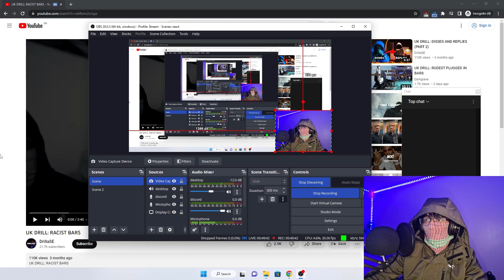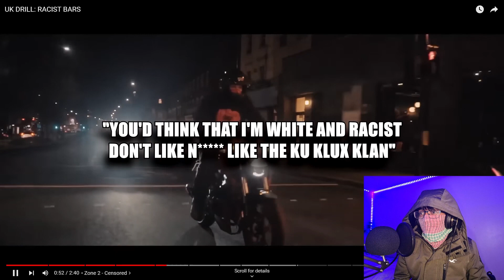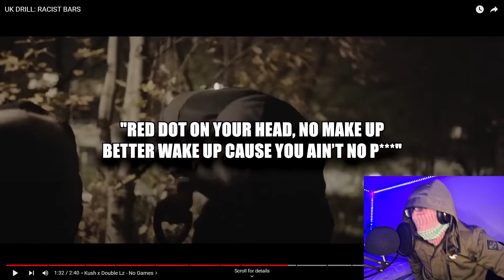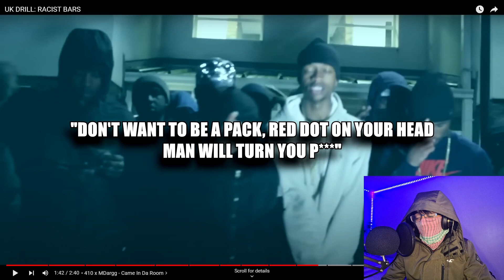Reacting to Racist Bars in Drill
I react to the racist bars in drill. Bars in this UK genre that are so outrageous, it will you and even some roadman in shock. Racism that affects white, black and Asians alike.
UK drill is a subgenre of drill music and road rap that originated in the South London district of Brixton from 2012 onwards. Initially borrowing heavily from the style of Chicago drill music before creating its own unique sound, UK drill artists often rap about violent and hedonistic criminal lifestyles.
A reaction video is a video in which people react to something. Videos showing the emotional reactions of people viewing television series episodes, film trailers and music videos are also numerous and popular on video hosting services such as YouTube.
This video is similar to SSSniperWolf, AYD and Aba N Preach.